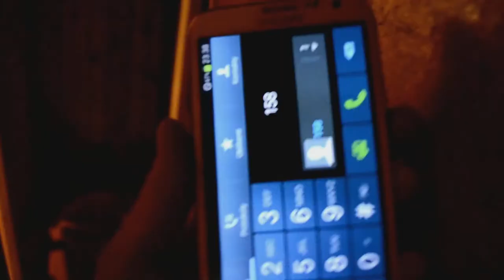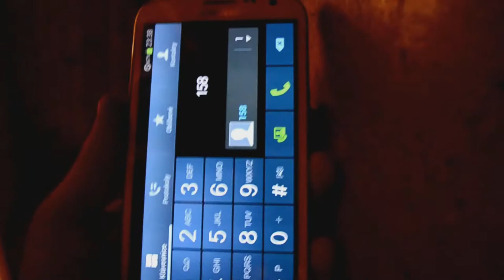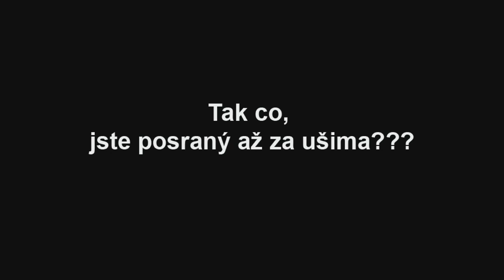JATKA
Amatérský horor s BONUSEM. Výroba D i G i W O O D studios.